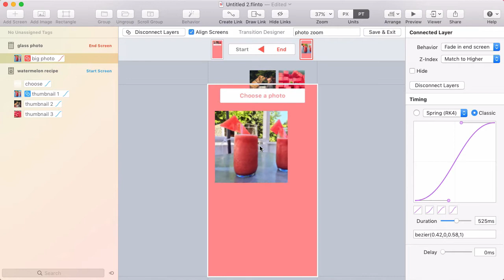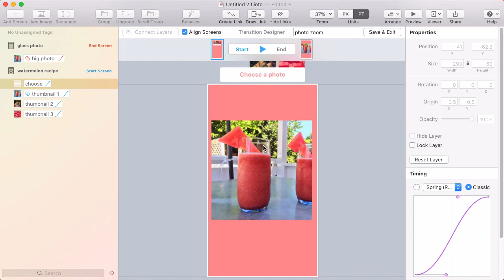Connected layer z-index option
Learn what that z-index option does for connected layers in the Transition Designer.